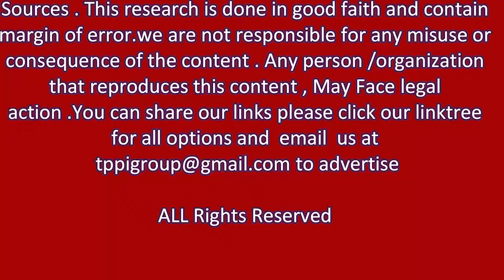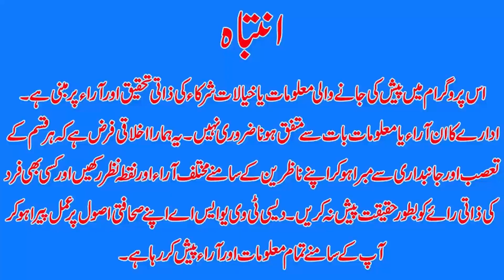English news by Safiya Khan I desi tv usa I Dtvnn I June 2 23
Host Of The News: Safia Khan